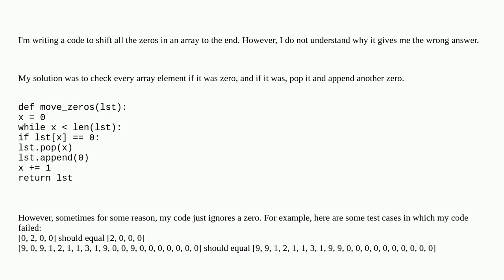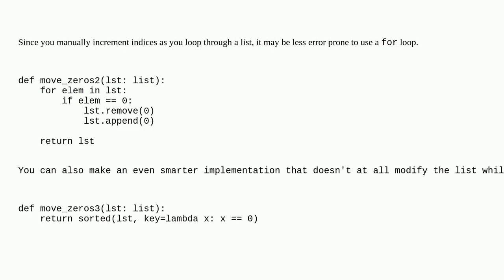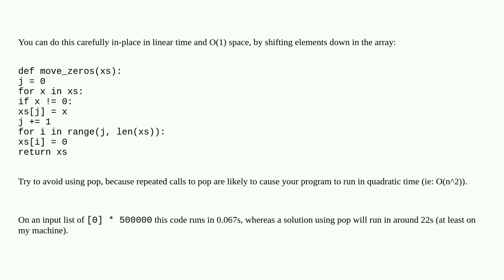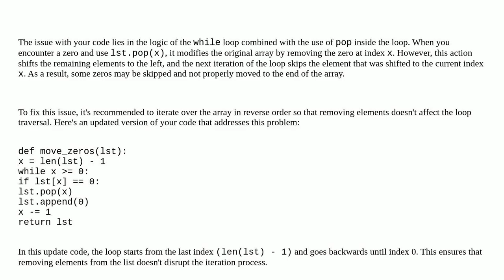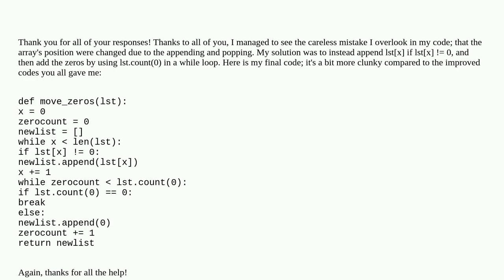Python: I don't understand why my code randomly gives the wrong answer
A special thanks goes out to the community

  python